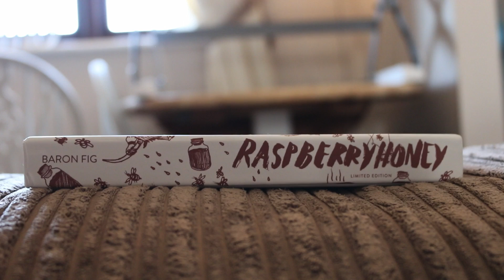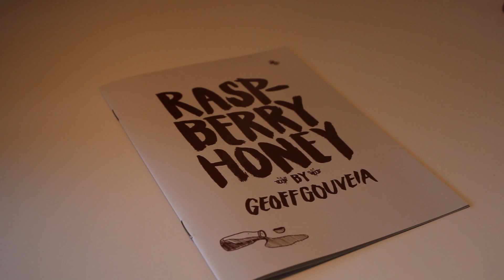The Raspberry Honey Notebook | My Full Review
Find the best productivity tools with our The Raspberry Honey notebook has now become an addition in my journal set-up. Using the notebook as my goal planner has become one of the best moves in the last month, so I wanted to share a little more into why I use the notebook/analog tool to get things done!

// ABOUT

Remote-working marketer by day, Productivity app reviewing YouTuber by night. Based in the UK. Enthusiastic about technology!

Thank you so much for your support! Keep Productive is a community dedicated to helping you find the best productivity applications and achieving your goals through interviews/advice with experts in the productivity field. You can find out more about Keep Productive over Keep Productive is a community dedicated to helping you find the best productivity applications and achieving your goals through interviews/advice with experts in the productivity field. You can find out more about Keep Productive over Find the perfect productivity tools with Tool Finder
POPULAR TOOLS